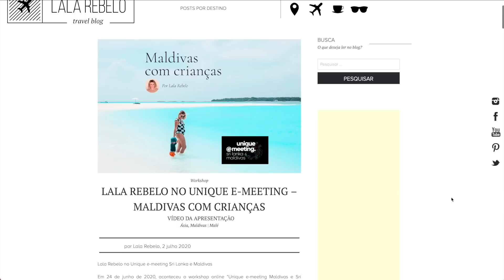VIAJAR PARA MALDIVAS COM CRIANÇA? SIM OU NÃO?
Conheça meu "CURSO ONLINE VIAJAR BARATO PRA MALDIVAS", que vai te ensinar a viajar para esse paraíso com o valor de até R$ 10.000,00 por pessoa

Maldivas é um paraíso e todo mundo já sabe, mas levar seu filho(a) junto nesse paraíso para que ele(a) também possa usufruir seria possível?
É sobre isso que vou falar nesse vídeo. Maldivas com criança? Ou sem?